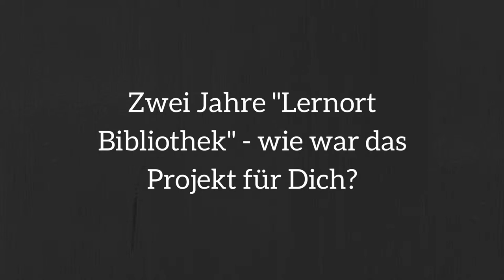Interview "Kleiner Lernort": Astrid Menke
Astrid Menke, Stadtbücherei Bad Oeynhausen